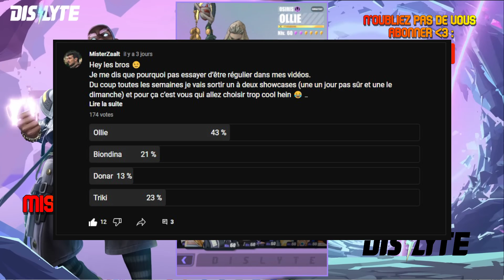OLLIE "OSIRIS" LE LEADER PARFAIT SUR DISLYTE - Perso, Guide et Showcase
SHOWCASE  ! Merci à LAYOR

On est en live très souvent alors passe dire bonjour !

Mon Discord pour être notifié de toutes les sorties et pouvoir parler avec votre youtubeur :